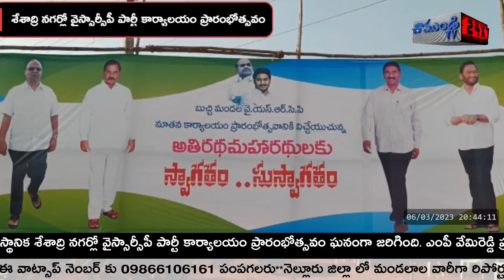శేశాద్రి నగర్లో వైస్సార్సీపీ పార్టీ కార్యాలయం ప్రారంభోత్సవం | BUCHI | NELLORE | CHAMUNDITV 24X7NEWS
బుచ్చిరెడ్డిపాలెంలోని నగర పంచాయతీలోని స్థానిక శేశాద్రి నగర్లో వైస్సార్సీపీ పార్టీ కార్యాలయం ప్రారంభోత్సవం ఘనంగా జరిగింది. ఎంపీ వేమిరెడ్డి ప్రభాకర్ రెడ్డి,ఎంపీ ఆదాల ప్రభాకర్ రెడ్డి,ఎంపీ బీదా మస్తాన్ రావు స్థానిక ఎమ్మెల్యే నల్లపరెడ్డి ప్రసన్నకుమార్ రెడ్డి పార్టీ కార్యాలయాన్ని ప్రారంభించారు. అనంతరం ఏర్పాటు చేసిన సభలో ఎమ్మెల్యే ప్రసన్న మాట్లాడుతూ మున్సిపల్ చైర్ పర్సన్ మోర్ల సుప్రజా మురళి, మార్ల మురళి పార్టీ కార్యాలయం కోసం 25 అంకణాలను ఉచితంగా ఇవ్వడం సంతోషదాయకమన్నారు. దాతల సహకారంతో 25 లక్షల రూపాయలు వెచ్చించి బిల్డింగు నిర్మాణం చేపట్టామని అన్నారు. ఆదాల ప్రభాకర్ రెడ్డి మాట్లాడుతూ గడపగడపకు మన ప్రభుత్వం కార్యక్రమంలో రాష్ట్రంలోనే ఎమ్మెల్యే నల్లపురెడ్డి ప్రసన్న కుమార్ రెడ్డి నెంబర్ వన్ స్థానంలో నిలిచారన్నారు. వైసీపీ పార్టీ అధికారంలోకి వచ్చిన తర్వాత సంక్షేమానికి పెద్ద పీట వేసిందని అన్నారు. అర్హులైన ప్రతి ఒక్కరికి సంక్షేమ పథకాలను అందిస్తున్నామని తెలిపారు. వేమిరెడ్డి ప్రభాకర్ రెడ్డి మాట్లాడుతూ మండలాలలో ఉన్న సమస్యలను పరిష్కరించేందుకు అన్ని చోట్ల పార్టీ కార్యాలయాలను ఏర్పాటు చేస్తున్నారన్నారు. రాష్ట్రంలో వైసిపి పార్టీ అందించిన సంక్షేమ పథకాలు ఏ పార్టీ అందించిన దాఖలాలు లేవన్నారు. ప్రతి పేదవారు వైసిపి ప్రభుత్వ పాలనలో సంతోషంగా ఉన్నారన్నారు. ఎక్కడికి వెళ్లినా వైసిపి పార్టీకి ప్రజలు భ్రమరథం చేపడుతున్నారని తెలిపారు. ఎమ్మెల్యే ప్రసన్న కుమార్ రెడ్డి గడపగడపకు తిరుగుతూ ప్రజలతో మమేకమవుతూ మంచి పేరు తెచ్చుకున్నారన్నారు. రాబోయే ఎన్నికలలో కూడా ఎమ్మెల్యే నల్లపరెడ్డి ప్రసన్నకుమార్ రెడ్డి ఎమ్మెల్యే అభ్యర్థిగా మరల నిలబడడం ఖాయమని తెలిపారు. ఈ కార్యక్రమంలో వైఎస్సార్సీపీ జిల్లా,మండల స్థాయి నాయకులు కౌన్సిలర్లు తదితరులు పాల్గొన్నారు
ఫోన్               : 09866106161